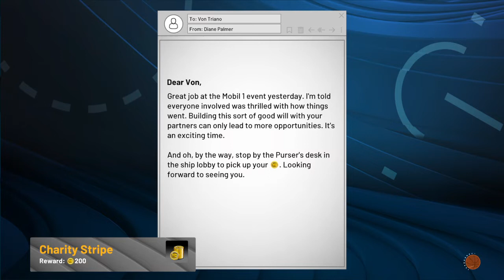NBA 2K22 Final Quater Game 12 My Player Mode